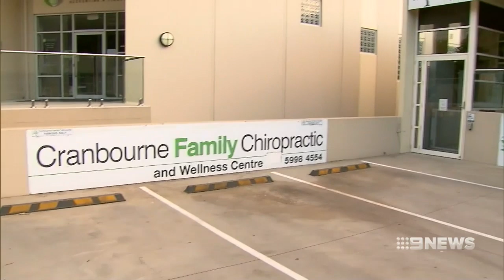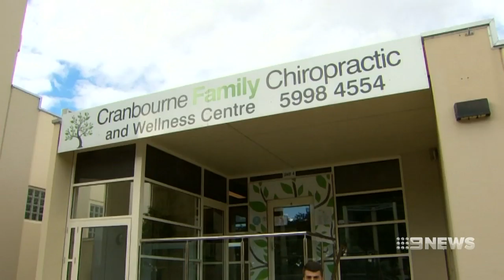Melbourne chiropractor under fire over “horrifying” baby treatment | Nine News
A Melbourne chiropractor is under investigation for posting a video of himself using controversial techniques to treat a two-week old baby's spine.